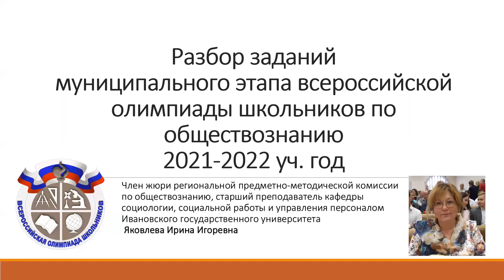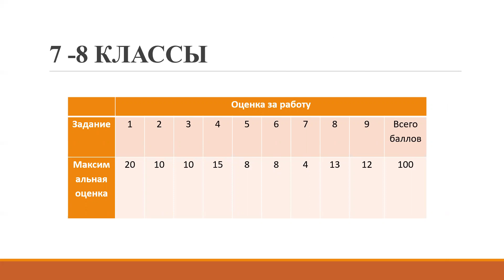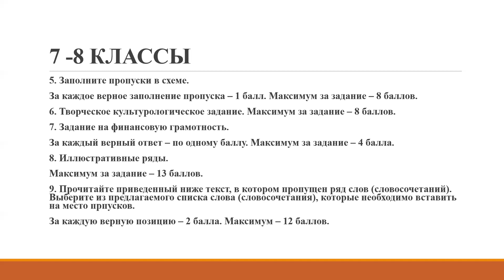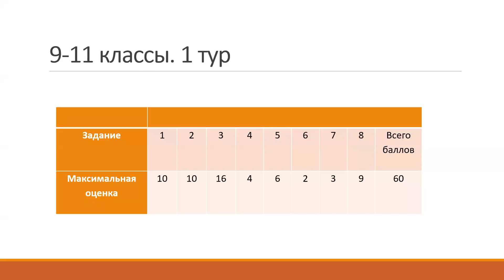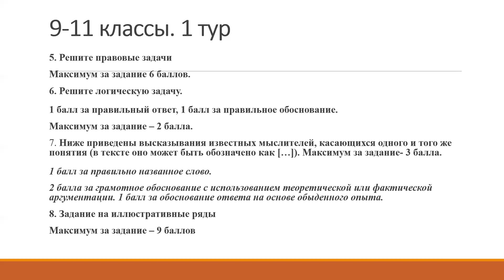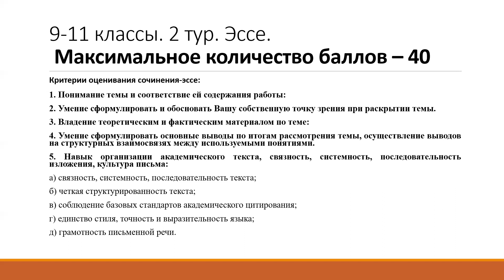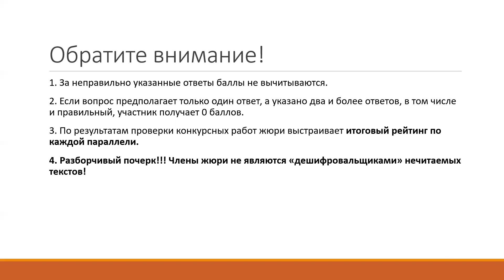Муниципальный этап 2021-2022 уч.г. Обществознание. Разбор заданий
Разбор заданий муниципального этапа олимпиады школьников по обществознанию.